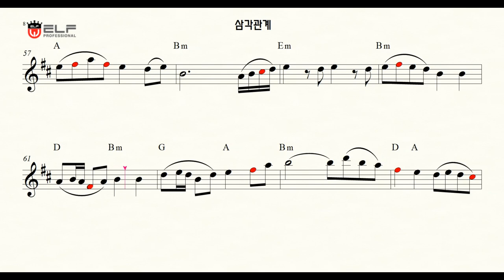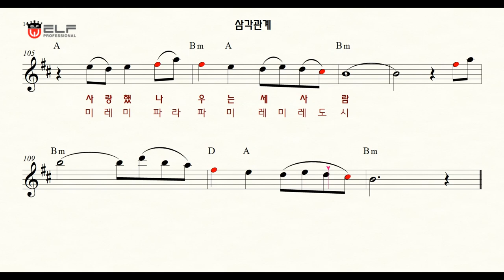삼각관계(강진) K-pop ...악보. 가사. 계이름표기. (엘프) MR. 노래연습. 앨토색소폰악보. Alto Saxophone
강진(1956년 12월 18일 ~ )
1975년 언더그라운드 라이브 클럽에서 음악 가수 첫 데뷔하였으며 이후 1986년 《이별의 신호등》이라는 곡으로 정식 트로트 가수 데뷔하였다.15년의 무명을 거쳐서 톱스타로 발 돋움했다.

주요 노래로는 "삼각관계", "땡벌", "화장을 지우는 여자", "막걸리 한잔", "연하의 남자" 등이 있다. 특히 "막걸리 한잔"은 영탁의 노래로 아는 사람들이 많지만, 사실 강진의 노래다.
-위키백과-

삼각관계"는 강진씨의1994년 3집앨범에 수록되었던 곡으로 재미있는 가사와 익살맞은 선율을 통해 꾸준히 인기를 얻어왔던 곡이다.